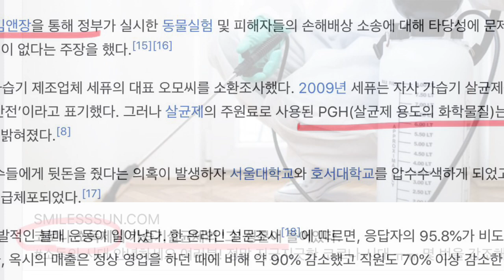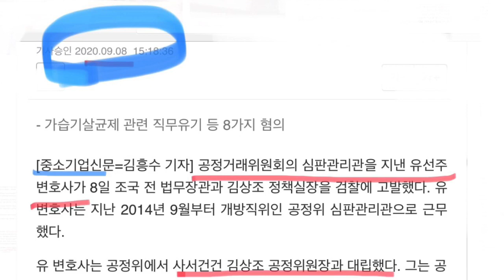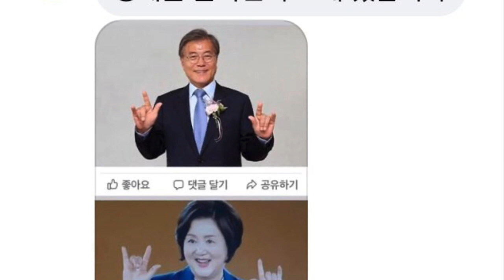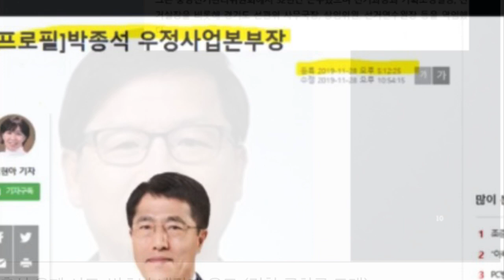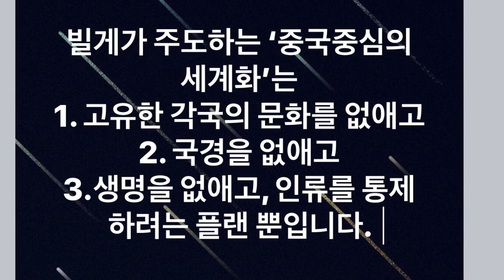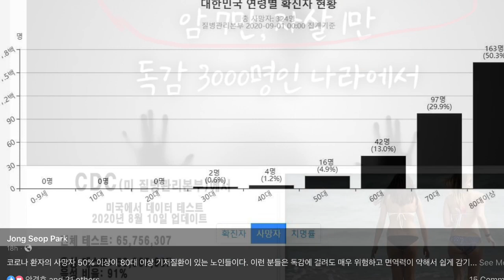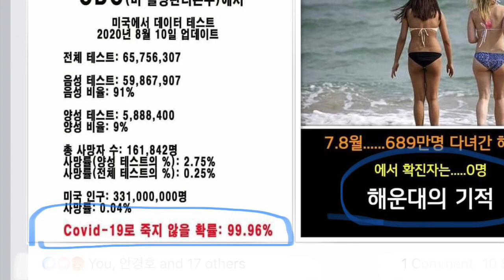497-2) (조국 같은) 매국+사이비 진보를 퇴치하고, 베리칩을 받지않는 운동을 하세요.